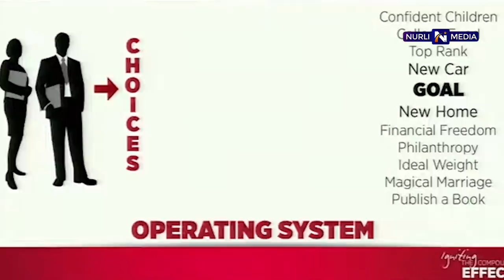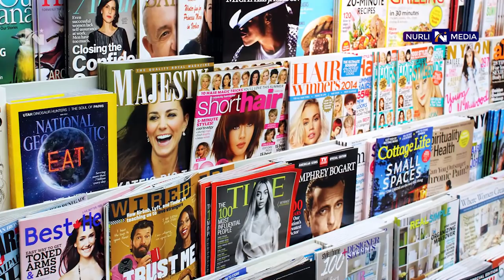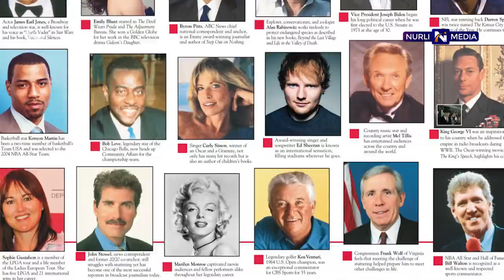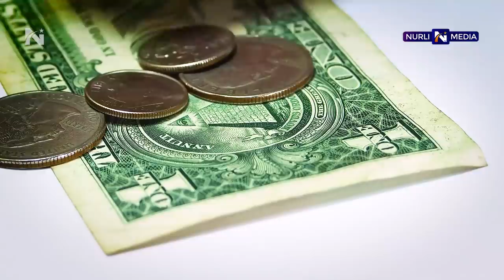Siz qilgan TANLOVLAR kelajagingizni belgilaydi! O'zbekcha motivatsiya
Matnni Jasur Rahmon o'qidi.

Boy bo'lish sirlari, shok video, internetda mashhur bo'lgan video, o'zbekcha motivatsion video,